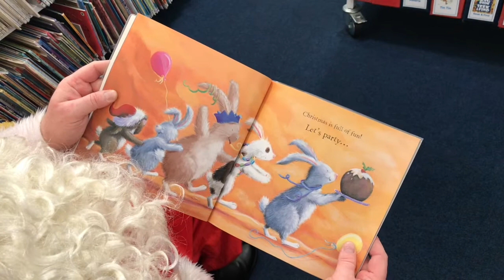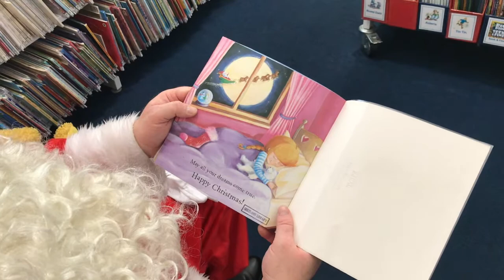Christmas Bookbug!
🌟Christmas Bookbug is here. Enjoy 10 minutes of festive cheer, suitable for all ages!

🎄Look out for some familiar faces, such as Morag, Bookbug, the man himself, a naughty elf, some groovy reindeer and a partridge in a pear tree*

🎁Don't forget to bring your pre-school child along the library to pick up a free book-shaped gift! (While stocks last)